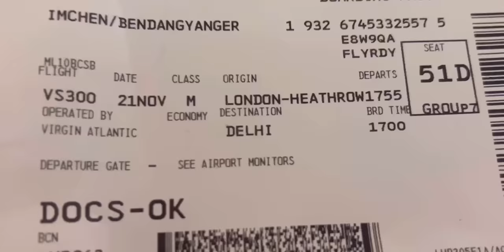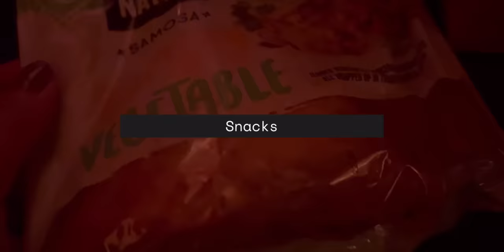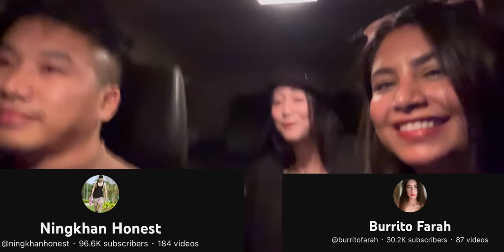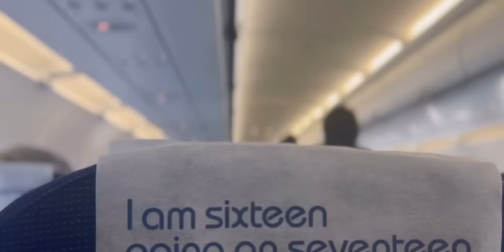Going Back Home| London-Delhi-Nagaland| Finally Met Farah & Ningkhan | Meeting my Fam